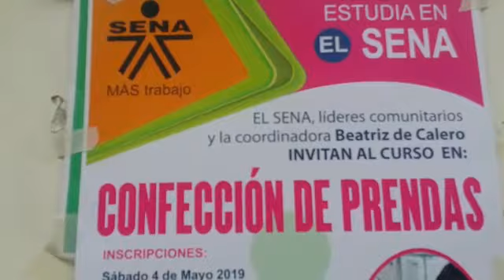3 de mayo de 2019